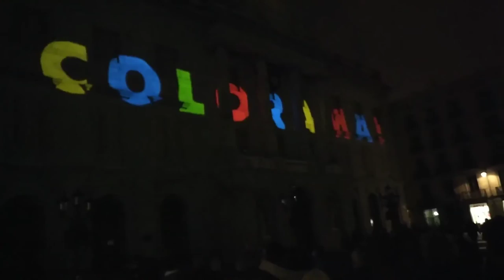Animation projected on Barcelona City Council building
An animation with sound that was played to crowds on repeat via projectors against the large Barcelona Ajuntament building in Pl Sant Jaume 1, Barcelona.

Music by Santi Vilanova. Performance by PlayModes.

Sorry for the constant refocusing of the camera, complain to OnePlus about that.

Taken on a OnePlus 3 in 1080p 60fps.